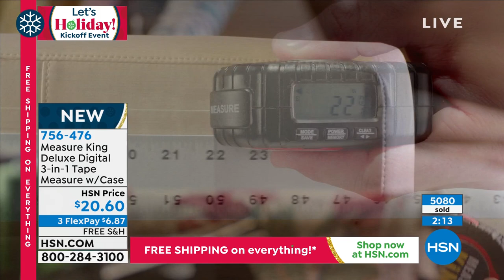Measure King Deluxe Digital 3in1 Tape Measure with Case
This handy tape measure gives you three ways to measure just about anything. The cord mode contours to measure around objects roller mode lets you measure curves and irregular shaped objects with one hand and laser mode lets you measure large distances and across rooms.

    Measure King Deluxe